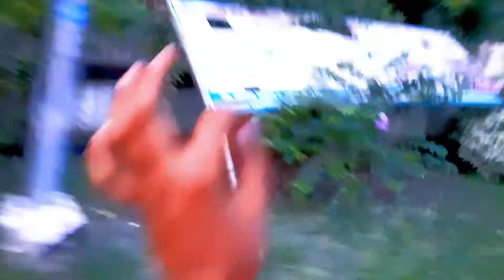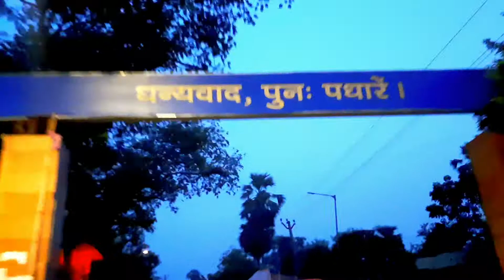Dr. Rajendra Prasad Central Agricultural University , PUSA, campus samastipur, Bihar inner look.